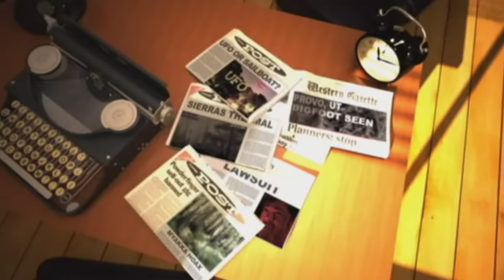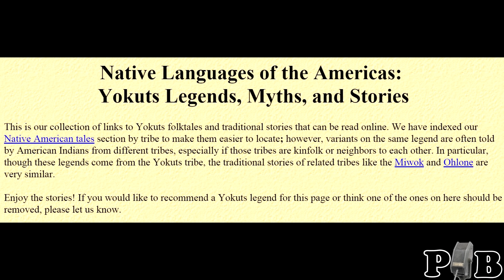the "Fresno Nightcrawler" video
I give a report about the Fresno Nightcrawler video